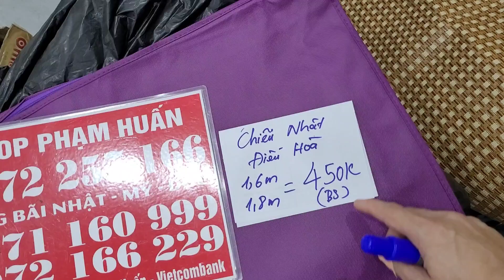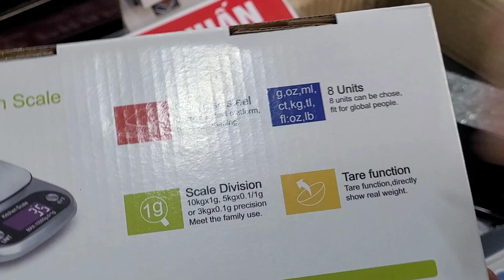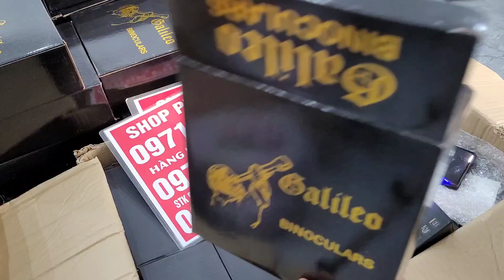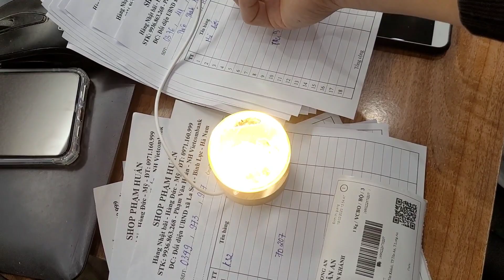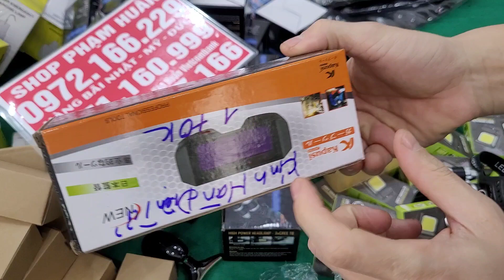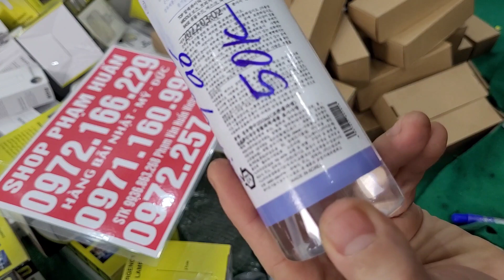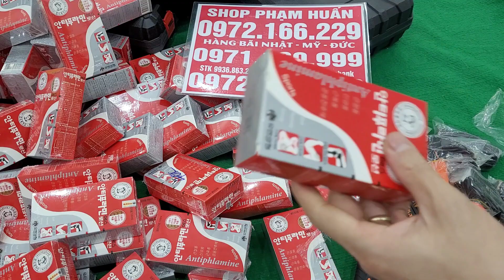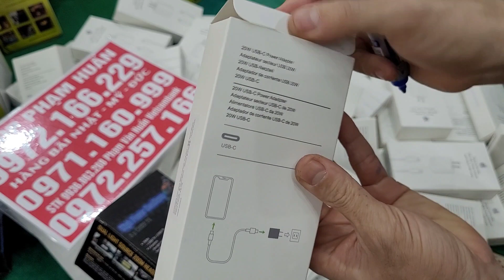HÀNG BÃI NHẬT, THẮT LƯNG CÁ XẤU, MÁY VÍT, ĐÈN 3 BÓNG, ĐÈN CÚC ÁO